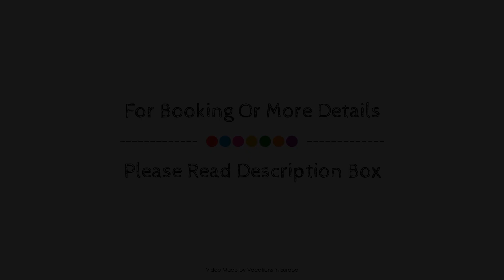Sofitel Frankfurt Opera, Frankfurt am Main, Germany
About Property:
The 5-star Sofitel Frankfurt Opera offers comfort and convenience whether you're on business or holiday in Frankfurt am Main. The hotel offers guests a range of services and amenities designed to provide comfort and convenience. Service-minded staff will welcome and guide you at the Sofitel Frankfurt Opera. Each guestroom is elegantly furnished and equipped with handy amenities. The hotel offers various recreational opportunities. A welcoming atmosphere and excellent service are what you can expect during your stay at Sofitel Frankfurt Opera.
Searching For
1. Sofitel Frankfurt Opera - Frankfurt am Main
2. Sofitel Frankfurt Opera - Frankfurt am Main Virtual Tour
3. Sofitel Frankfurt Opera - Frankfurt am Main Rooms
4. Sofitel Frankfurt Opera - Frankfurt am Main Amenities
5. Sofitel Frankfurt Opera - Frankfurt am Main Videos
6. Sofitel Frankfurt Opera - Frankfurt am Main Offers
7. Sofitel Frankfurt Opera - Frankfurt am Main Deals
Audio Credit:
Track Title: Reasons To Hope
Artist: Reed Mathis